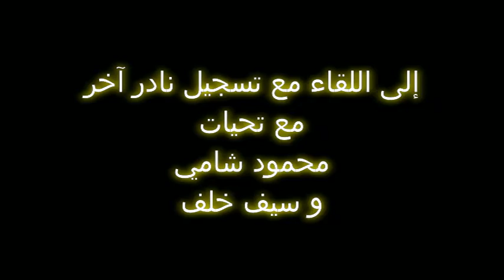من تسجيلات اذاعة حلب النادرة اغنية دبيكة عالدبيكة غناء المجموعة